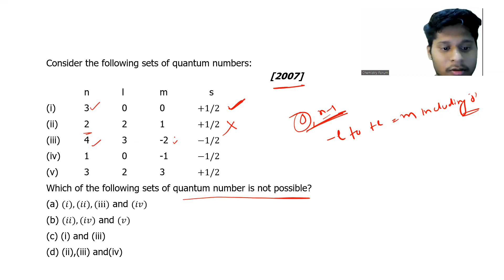2007 |NEET| Chemistry| Atomic Structure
Consider the following sets of quantum numbers:                                                                  [2007]
 n l m     s
(i) 3 0 0 +1/2
(ii) 2 2 1 +1/2
(iii) 4 3 -2 −1/2
(iv) 1 0 -1 −1/2
(v) 3 2 3 +1/2
Which of the following sets of quantum number is not possible?
(a) (𝑖),(𝑖𝑖),(iii) and (𝑖𝑣)
(b) (𝑖𝑖),(𝑖𝑣) and (𝑣)
(d) (ii),(iii) and(iv)